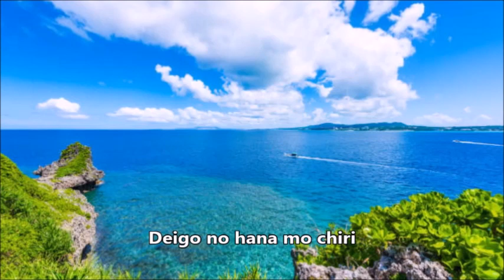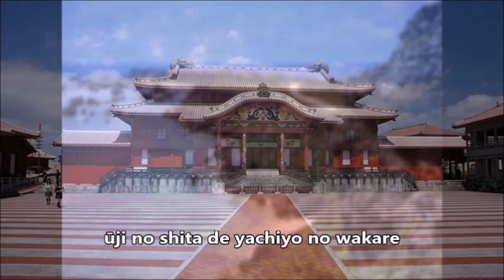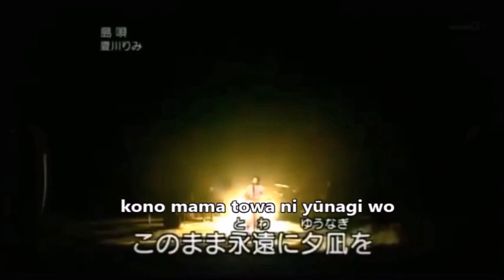Shima Uta - Natsukawa Rimi